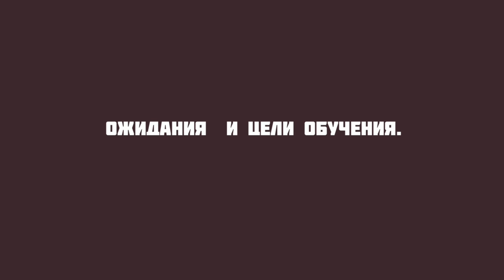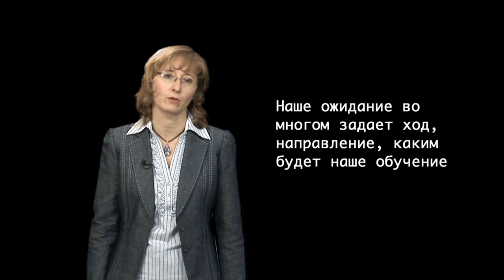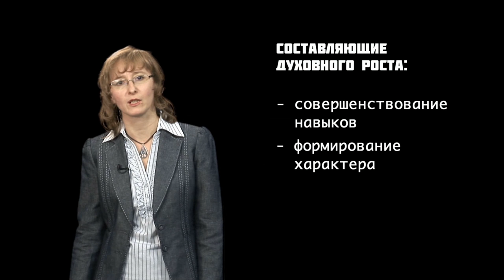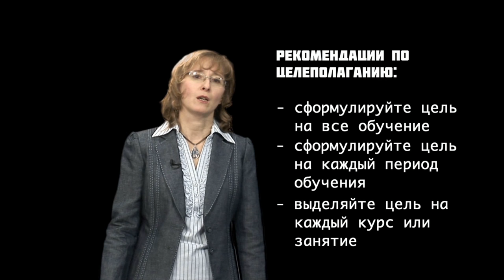GS 501 M1 L04 Ожидания и цели обучения